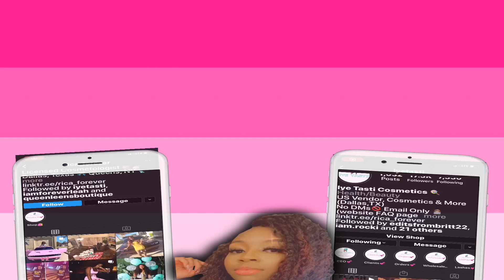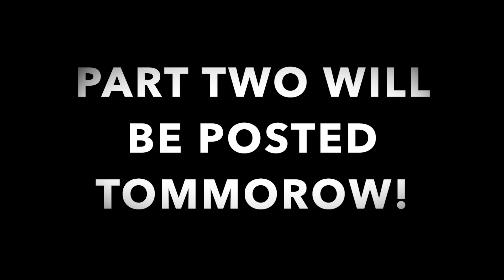NETWORKING ON SOCIAL MEDIA PART 1..TASTIMAS DAY 8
PART TWO WILL BE UP SOON. MY PHONE STORAGE WAS FULL AND MY CAMERA IS DEAD:(

for your lash wholesale needs!
for your clothing wholesale needs!

Save money Fast with this app and earn $5 using my link👇🏾